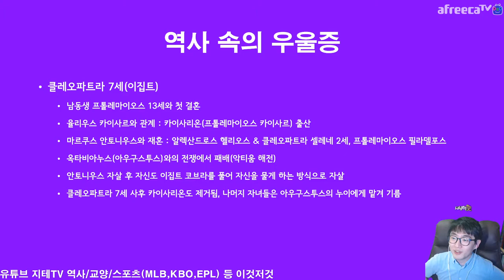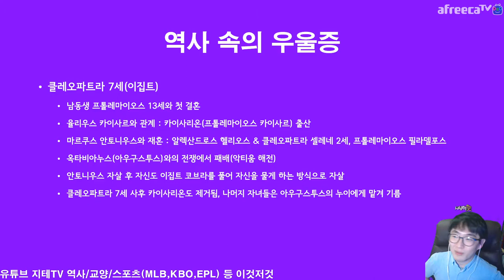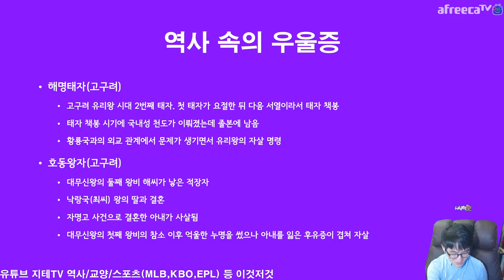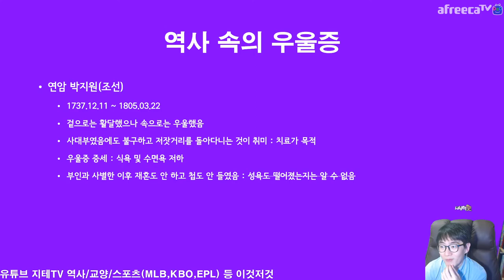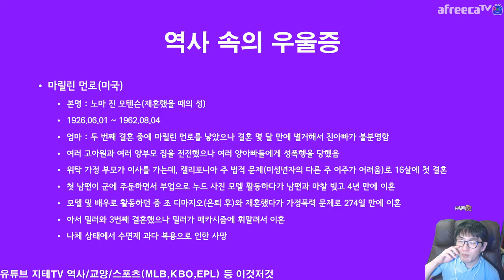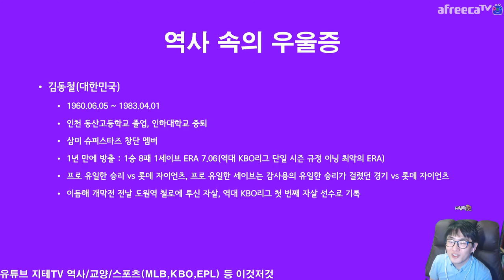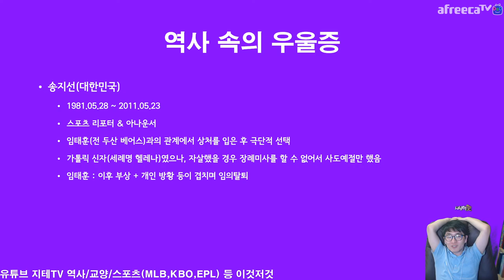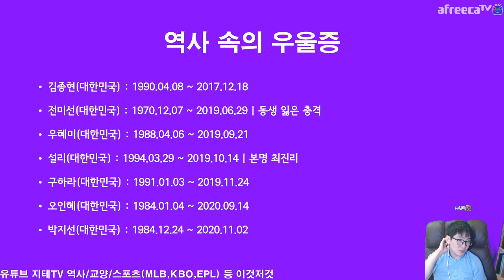이 시국 😥 우울증 😢 이야기 역사 속 인물들 Major Depressive Disorder | 지테 위키 4화 2부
현 시국에서 다시 보는 우울증에 대한 이야기들을 모아 봤어요. 2부는 인물편인데... 생각보다 많아져서, 최근 몇 년 이내의 유명인들 중 대부분의 연예인들은 그냥 이름과 생애만 기록 해 놓았어요.

Timelines
0:00:00 클레오파트라 7세 Cleopatra VII Philopator
0:06:20 로마 황제들 Roman Emperors
0:18:48 해명태자와 호동왕자 Princes of Goguryeo
0:23:05 봉상왕과 경애왕 Bongsang(King) and Gyeongae(King)
0:25:05 공민왕과 이원계 Gongmin(King) and Won Gye Lee
0:29:57 연암 박지원 Ji Won Park
0:31:26 로버트 피츠로이 Robert FitzRoy
0:36:15 빈센트 빌럼 반 고흐 Vincent Willem van Gogh
0:37:32 루시 모드 몽고메리 Lucy Maud Montgomery
0:39:45 어니스트 밀러 헤밍웨이 Ernest Miller Hemingway
0:42:00 마릴린 먼로 Marilyn Monroe
0:44:52 윈스턴 처칠 Sir Winston Leonard Spencer-Churchill
0:46:52 김동철(삼미 슈퍼스타즈) Dong Cheol Kim
0:48:30 김영신(OB-두산 베어스 54번 영구결번) Yeong Sin Kim
0:49:23 서지원 & 김광석 Ji Won Seo & Gwang Seok Kim
0:50:12 장국영 Jang Gook Young
0:50:33 최진실, 최진영 & 조성민 Jin Sil Choi, Jin Young Choi & Seong Min Cho
0:51:24 노무현 Moo Hyon Roh
0:51:40 송지선 Ji Seon Helena Song
0:52:59 로빈 윌리엄스 Robin Williams
0:53:26 그 외 인물들 Others

CPU : AMD Ryzen 5800X(8/16)
CPU Cooler : Enermax LIQMAX III ARGB 360
Motherboard : ASUS PRIME X570-Pro CSM
RAM : TeamGroup T-Force Delta RGB CL16 3200Mhz 32GB(16G x 2)
VGA : MSI GTX 1660 Super Gaming X D6 TwinFrozer
SSD(OS & SW) : Samsung 970 EVO Plus 1TB
SSD(Data) : Samsung 850 PRO 256GB
PW : Seasonic Focus Gold GM-750 Modular
Case : Darkflash DLX21 Mesh
Microphone : RODE NT-USB Mini
Webcam : Logitech C922
Keyboard : Logitech K120
Mouse : Logitech G102
PhoneCam(야외촬영) : Samsung Galaxy S7 64GB